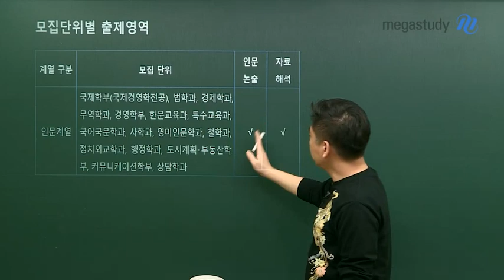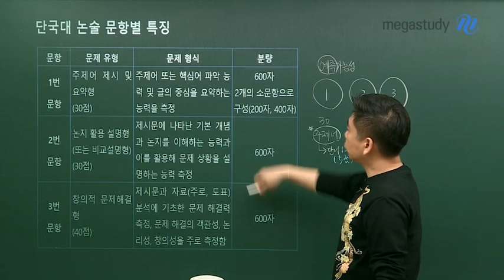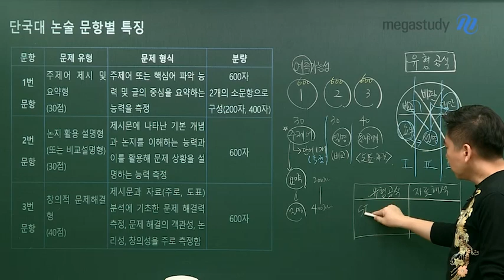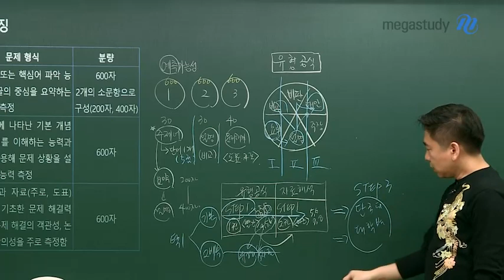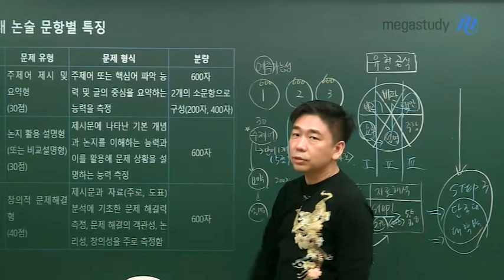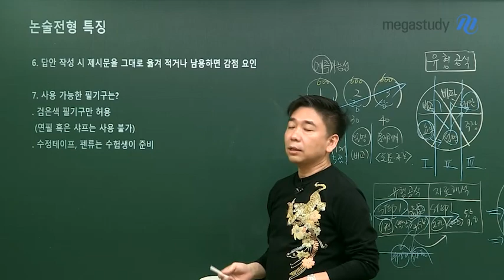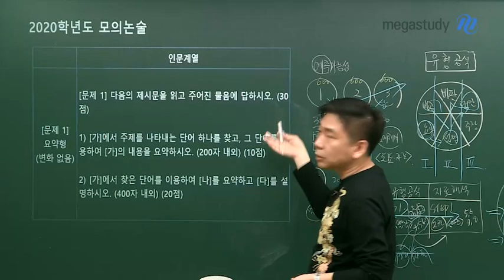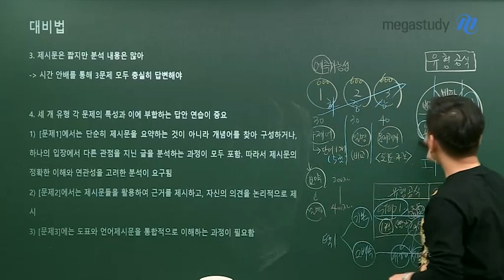[메가스터디] 논술 박기호 쌤 - 본격! 2020 단국대 논술 대비하기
단국대 논술, 어떻게 준비하나요?

논술고사 반영 비율이 높고, 학생부 등급 간 점수가 작아서
논술고사가 합격의 당락을 좌우하는 단국대!

안정적인 난이도와 동일한 출제 패턴이 특징인 단국대 논술,
박기호쌤만의 분석으로 논술 합격의 Key를 알려드립니다!

◆단국대 논술 문항별 특징

- 1번문항 : 주제어 제시 및 요약형
→ 주제어 또는 핵심어 파악 능력 및 글의 중심을 요약하는 능력을 측정

- 2번문항 : 논지 활용 설명형 또는 비교설명형
→ 제시문에 나타난 기본 개념과 논지를 이해하는 능력과 이를 활용해 문제 상황을 설명하는 능력 측정

- 3번문항 : 창의적 문제해결형
→ 제시문과 자료(주로 도표)분석에 기초한 문제 해결력 측정, 문제 해결의 객관성, 논리성, 창의성을 주로 측정함

◆논술전형 특징

1. 단국대는 논술 시험의 역사가 짧은 편

2. 수능 최저학력기준 적용 안 함 : 오직 논술 성적으로만 학생 선발

3. 수년간 고교 교육과정에서 충실히 출제
(교과서 지문+EBS교재 등 활용)

4. 난이도를 하/중/상으로 구성하여 수험생의 수준별 평가가 가능하도록 출제

5. 논술도 중요하지만 국어 규범 능력(맞춤법, 표준어, 문법적 문장)도 평가 항목에 포함

6. 답안 작성 시 제시문을 그대로 옮겨 적거나 남용하면 감점 요인

◆대비법
: 기출을 중심으로 기본기 다지기 + 3문항에 고른 시간안배가 관건

1. 보편적이고 무난한 논술주제
→ 기본기에 충실하다면 큰 무리 없이 도전할 만 함

2. 올해 모의고사와 전년도 기출 문제를 중심으로 대비하는 것이 바람직

3. 제시문은 짧지만 분석 내용은 많음
→ 시간 안배를 통해 3문제 모두 충실히 답변해야

4. 세 개 유형 각 문제의 특성과 이에 부합하는 답안 연습이 중요

단국대 논술 합격의 기회를 잡고 싶다면,
박기호쌤의 문제 접근법을 영상을 통해 확인하세요!